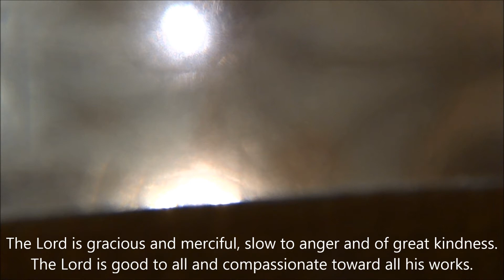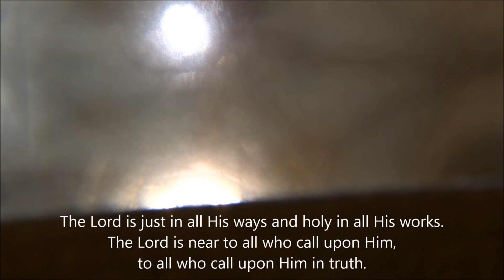The hand of the Lord feeds us; he answers all our needs.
Responsorial Psalm (145) from Church of St. John the Baptist, New York City.